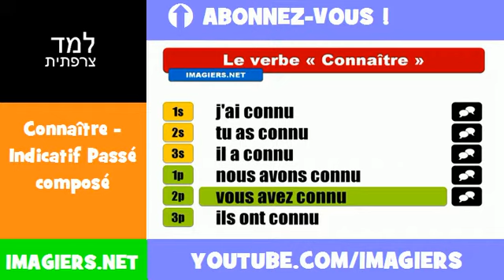למד השפה הצרפתית = Connaître = Indicatif Passé composé